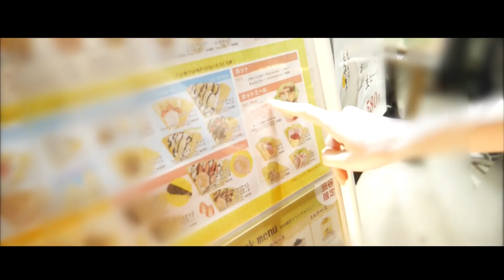【お宝熱愛】歌手西田あいのデート現場！？【彼女感】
春、初デートをイメージして
ファッションコーデしたんだけど・・・

夏が終わるまでに目指せ登録者数１万人！